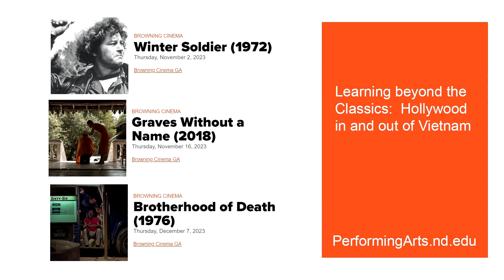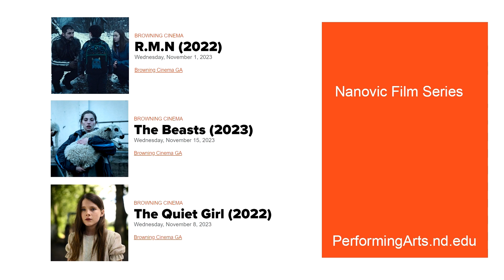DeBartolo Update | EM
Kelly sat down with Sean Martin to find out what's coming to the stage and screen at the DeBartolo Performing Arts Center.  So many different types of shows and films that will help connect world class entertainment to the community.